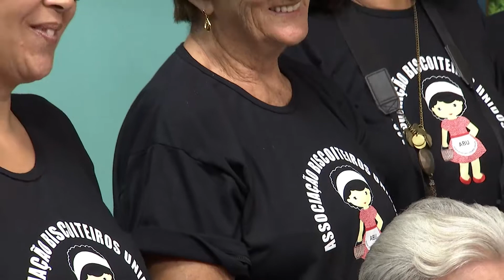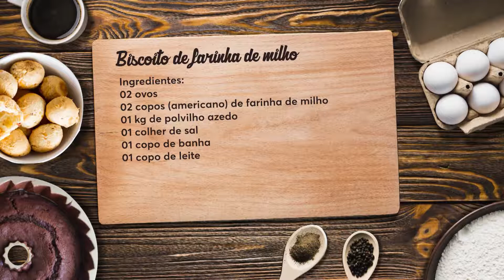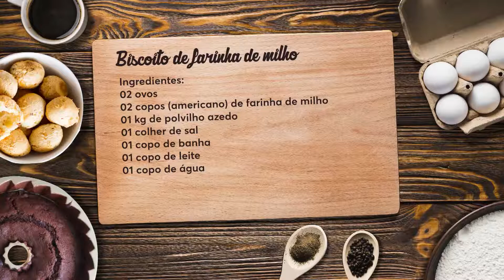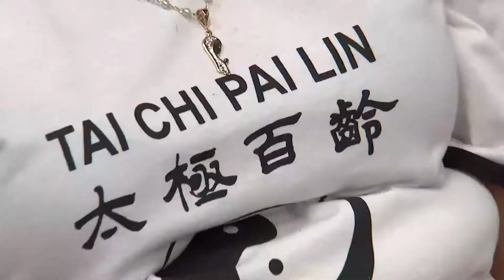Dedo de Prosa - Trio Uai Sô - Bloco 05